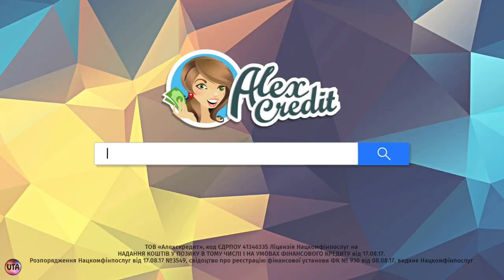Украинская реклама Alex Credit, салон красоты, 2018